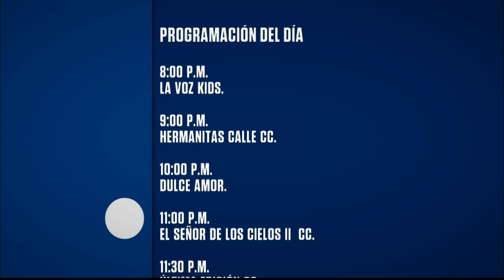Programación Caracol Televisión Colombia 26/10/15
Grabado de la señal HD TDT. Sepan disculpar la calidad del audio.